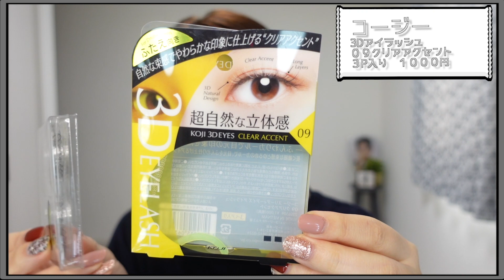【韓国メイク🇰🇷】アイドル風つけまつげ見つけた‼️目指せウォニョンフェイス🐰❤️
使用したコスメ
KATE   ケイト　スキンカラーコントロールベースピンク　1650円

VDL ブイディーエル
パーフェクティングラストファンデーション A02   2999円

FORENCOSウォータープルーフS ケアコンシーラー　２１ライトベージュ　１８７９円

Elegance エレガンス
ラ プードルオートニュアンスI   １１０００円

＆be  パレットアイブロウ　オレンジブラウン　２２００円

INTEGRATE  ニュアンスアイブロウマスカラ　BR672   ８８０円

SWEETSSWEETS パーフェクトノーズメーカー　01モカブラウン　１２１０円

CLIO クリオ　プロアイパレットミニ02ROSY HAZE　２６４０円

CANMAKE  キャンメイク
クリーミータッチライナー ０１ブラック 　７１５円

コージー　3Dアイラッシュ
０９クリアアクセント　つけまつげ　３P入り　１０００円

mude. ミュード　インスパイアカーリング　ブラック　１５１２円

RMK  プリズマティックラスターフェイスパレット
02フェアグロー ６０５０円

rom＆nd ロムアンド
デュイフルウォーターティント０２   １７２７円

お手紙などはこちらまで✨ 〒107-6228 東京都港区赤坂9-7-1 ミッドタウン・タワー 28階 UUUM株式会社 nanachannel宛